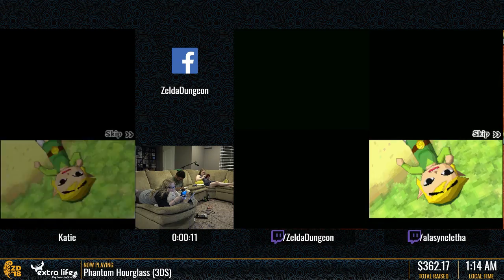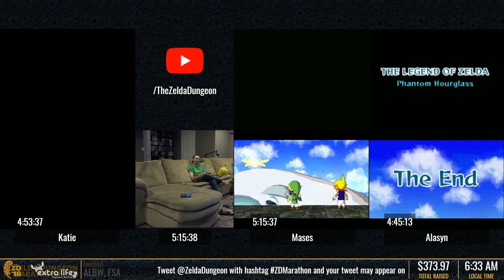Zelda Dungeon Marathon 2018 - Phantom Hourglass